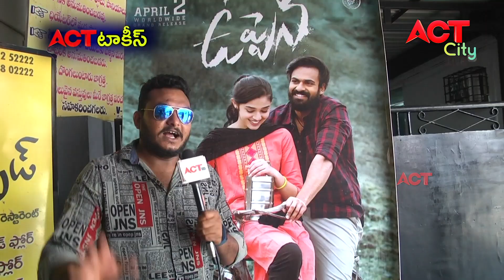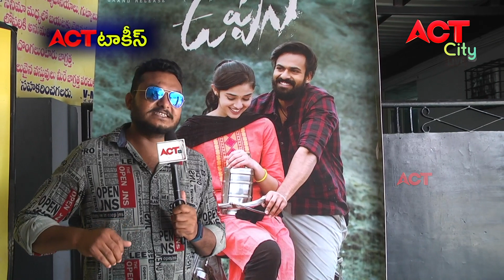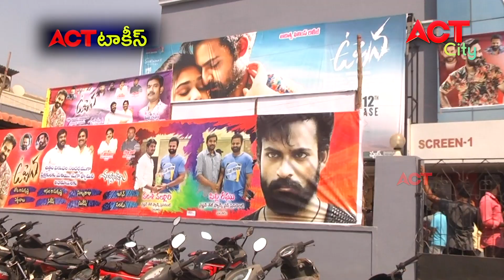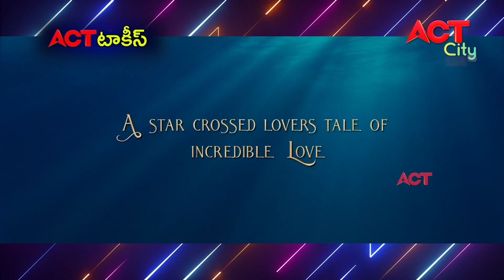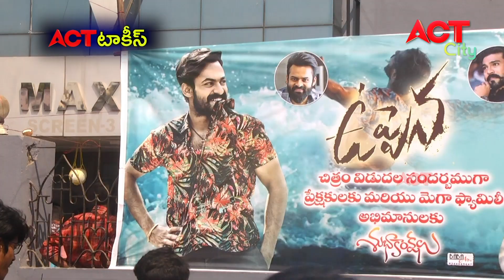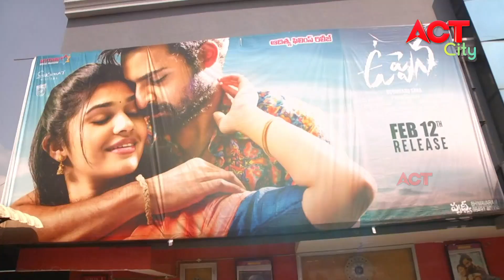ఉప్పెన మూవీ రివ్యూ || ఏలూరు || Uppena Movie Review || ACT Talkies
ఉప్పెన మూవీ రివ్యూ | Uppena Movie Review